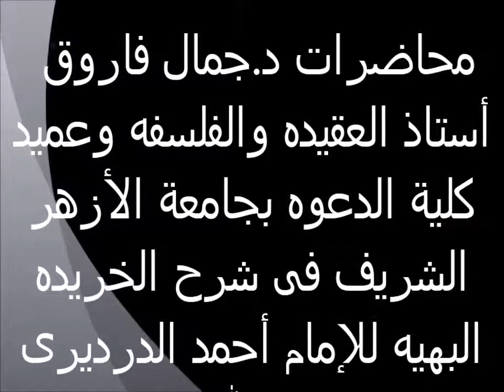صفات المعانى لله تعالى 33 الخريدة البهية لفضيلة الدكتور - جمال فاروق الدقاق